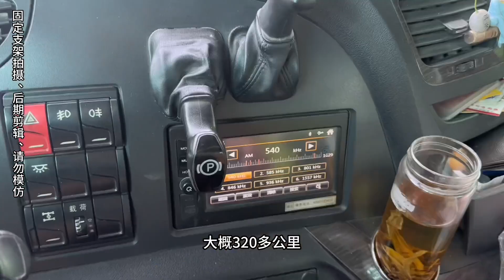憋了两天，终于找到适合自己的货了！以后咱不跟高栏抢活了！